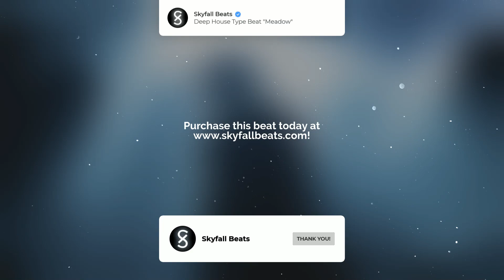deep house type beat x pop house type beat 2022 - "Meadow" | emotional dance edm instrumental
(BUY 2 GET 1 FOR FREE!)

| INFORMATION |
Term of Use:
"Free" downloads are available for demoing and NON-PROFIT ONLY. Please purchase a license to use and release this beat instrumental commercially. It is also prohibited to register the beat and / or new song with any content identification service (Content ID, Youtube Money) .

Any unauthorised use of the beats, including commercial use of tagged beats as well as unauthorised reselling, is considered a direct violation of the copyright law and is infringing upon the copyrights of the works of Skyfall Beats. Under the fullest extent of the law, Skyfall Beats  reserves the right to take legal action or pursue financial compensation as a result of any breach or violation of the copyright policy.